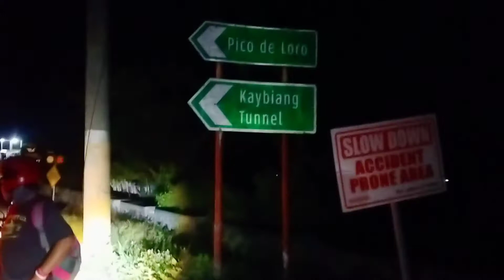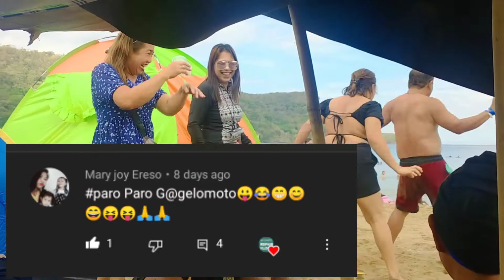kaybiang tunnel.. joyride to the beach..